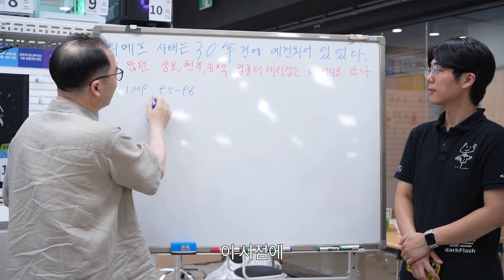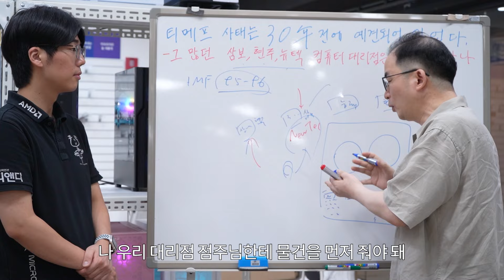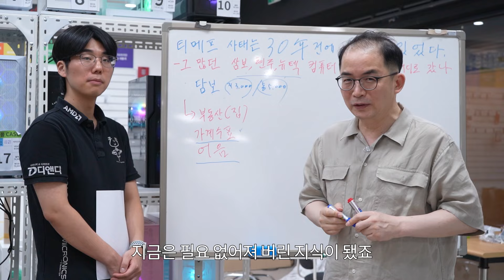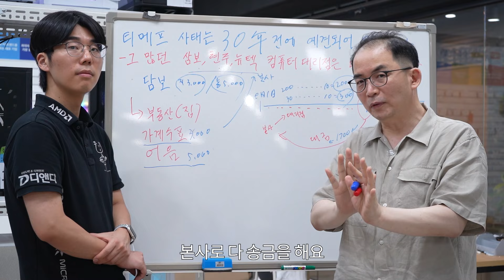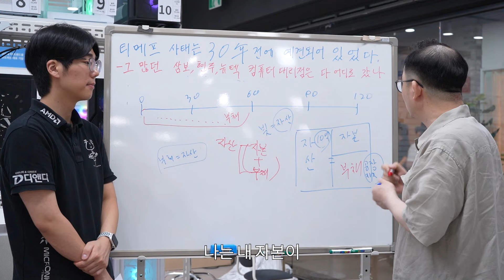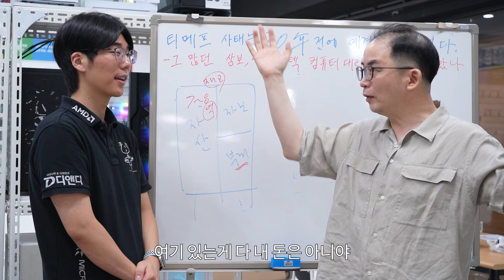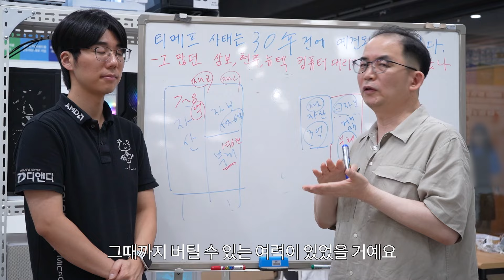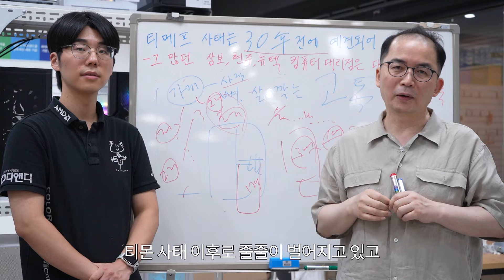그 많던 컴퓨터 대리점들은 왜 사라졌나 -30년째 반복되는 컴업계의 티메프 사태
티몬 위메프 사태는 30 년전부터 계속되고 있다는 전문가분을 모시고
작금의 심각한 국내 컴퓨터 업계의 과거와, 현재, 미래를 둘러보는 시간을 가져보았습니다

00:00 전문가를 모십니다
00:42 그 당시의 컴퓨터 대리점들은 어떤 회사들이 있었는지
01:30 30년 전의 용산
02:09 그 때의 컴퓨터 마진
03:50 돈 많이 벌었?
04:15 담보, 어음, 가계수표
05:32 왜 돈을 못 모았죠?
09:18 부채도 자산이라고 ? 개똥같은 소리
14:53 해결 방법은?